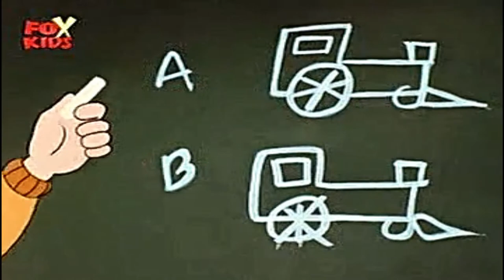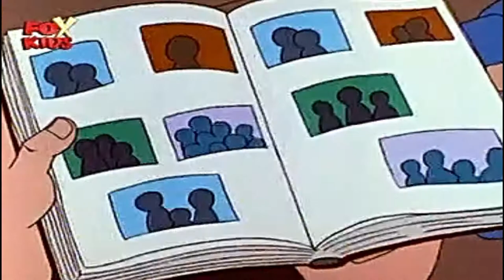Viata cu Louie | 24 - Kazoo vine la cina (in romana) Full HD